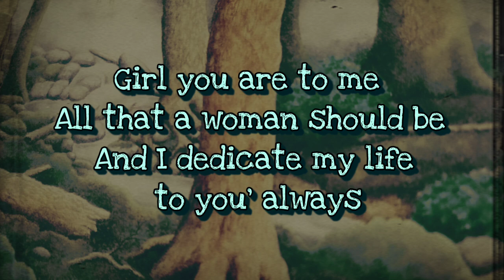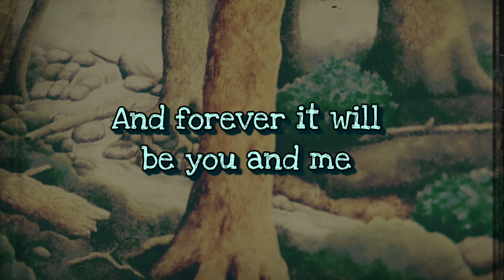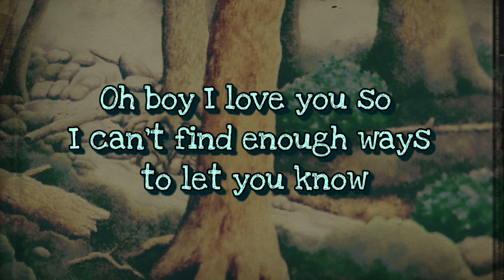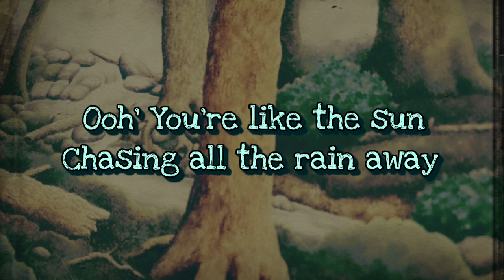Atlantic Starr - Always (Lyrics) HQ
I'm just sharing a good song by the artist.